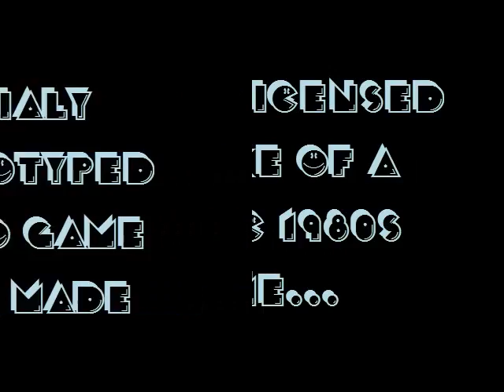Blak-Man Video Game Trailer (Updated)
Chris Martin designs controversial video game and gets beat up by Justin Bieber.